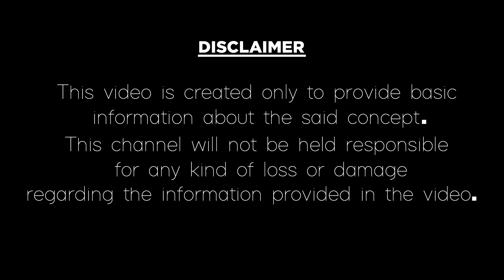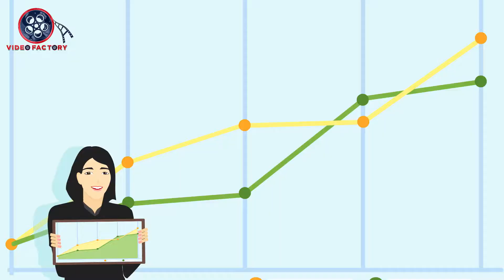Qualities Of people Born in March|మార్చి నెలలో పుట్టిన వారి లక్షణాలు|Video Factory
మార్చి నెలలో పుట్టిన వారి లక్షణాలు మరియు విజయం త్వరగా పొందాలంటే ఎలాంటి పరిహారాలు పాటించాలో ఈ వీడియో ద్వారా తెలుసుకుందాం.
Qualities of March month born people like personality, nature, behaviour, attitude, characteristics and mantra for success etc., in Telugu according to numerology and astrology from video factory channel.
In this video, we have explained how March month people life would be and what are the astrology remedies to become rich in real life very fast in Telugu. Here are Which is better job or business and how to avoid health problems and many more interesting facts about march month born people. If you chant this powerful mantra daily those who born in March they will definitely get Lakshmi kataksham and easily get rid of financial problems. If you like this video please give thumbs up, comment and share our video factory channel videos.